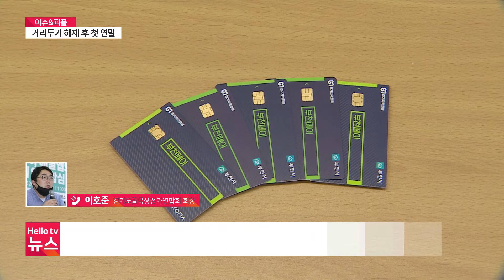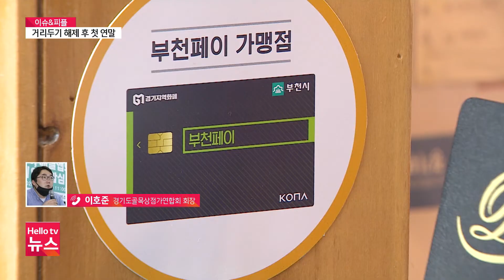거리두기 해제 후 첫 연말, 분위기는?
거리두기 해제 후, 첫 연말이 다가왔습니다.첫 연말을 마주한 상인들의 분위기는 어떤지 알아봤습니다.